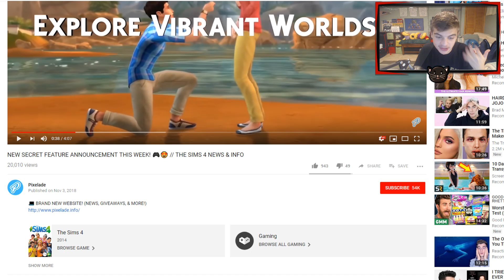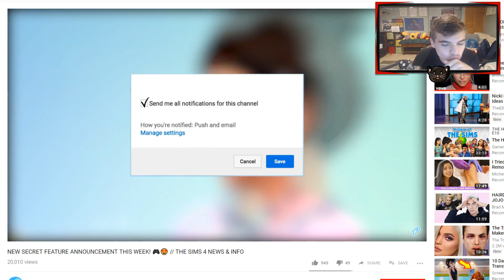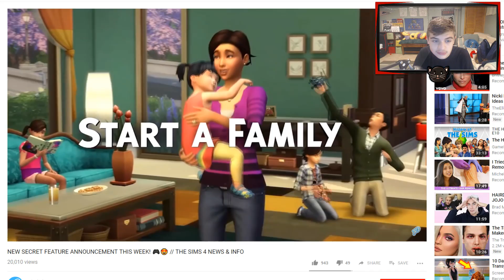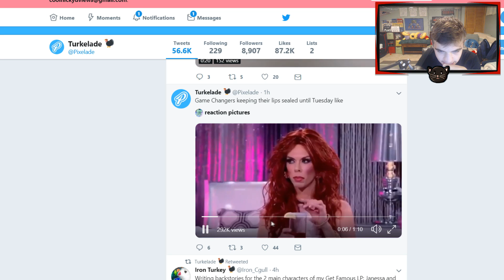Sims 4 - NEW ANNOUNCEMENT TOMORROW!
⚽︎✰♢✐✹☟ PLEASE READ☟✹✐♢✰⚽︎

☞ FAQ☜
How old are you?
- 17✓
Whats your name?
-Nick, yes I'm a guy.
Computer?
-CyberPower PC✓
Recording Software?
-OBS✓
Microphone?
-Blue Snowball iCE✓
Thumbnail Maker?
Me.. Want some? Contact!✓
☞CURRENT SERIES☜
Sims 4 Rumors & News
Sims 4 Seasons LP
Sims 4 Builds and Challenges!
-=Video Requirements=-
n/a